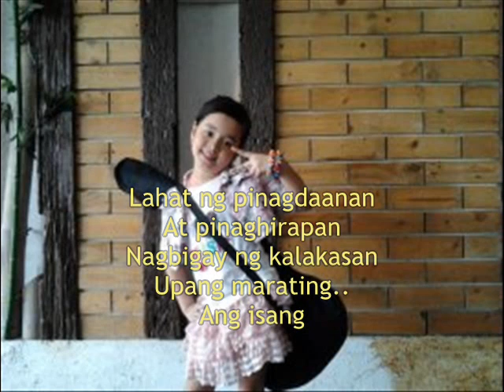Patuloy Ang Pangarap Song By: Larah Claire Sabrosa and Julia Klarisse Base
May Isang Pangarap OST 'Patuloy Ang Pangarap' by Larah Claire Sabroso and Julia Klarisse Base